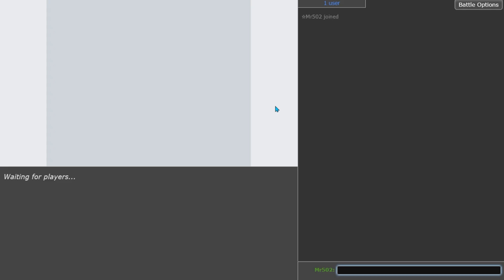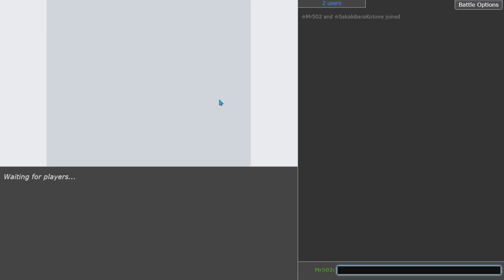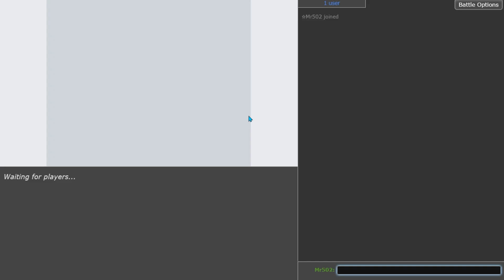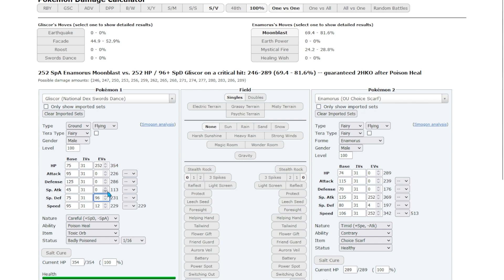DOUBLE DANCE GLISCOR DESTROYS LITERALLY EVERYTHING IN TEAL MASK OU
In the wise words of the Agency: SCOR SCOR SCOR SCOR SCOR SCOR SCOR SCOR SCOR

Yeah, Double Dance Gliscor is back. Swords Dance + Agility wins games with ease, plus Tera Normal Facade is incredibly strong. This might be the greatest hyper offense team of the Teal Mask so far. It also has double dance Manaphy with the new move Take Heart and double dance Ogerpon-Hearthflame. It also features the iconic Wypipo Dreads the Zapdos, Candy Painted the Iron Treads and Asian Doll the Sneasler.

Thanks to HateRice6 for the team!
Featured Pokémon: PinchUrT-ts the Gliscor
PinchUrTits (Gliscor) (M) @ Toxic Orb
Ability: Poison Heal
Shiny: Yes
Tera Type: Normal
EVs: 244 HP / 80 Atk / 72 Def / 96 SpD / 16 Spe
Adamant Nature
- Earthquake
- Facade
- Swords Dance
- Agility
Sidekick Pokémon: Soon Banned the Manaphy
Soon Banned (Manaphy) @ Leftovers
Ability: Hydration
Tera Type: Fairy
EVs: 252 HP / 4 SpD / 252 Spe
Timid Nature
IVs: 0 Atk
- Scald
- Stored Power
- Acid Armor
- Take Heart
00:00 Intro & Team Preview
01:05 Games
34:28 Outro & Final Thoughts